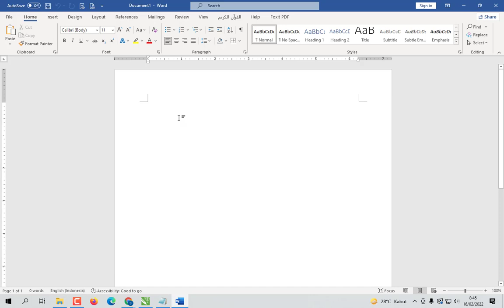CARA CEPAT UBAH INCI KE CM DI MS WORD 2021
CARA CEPAT UBAH INCHI KE MM DI MS WORD 2021